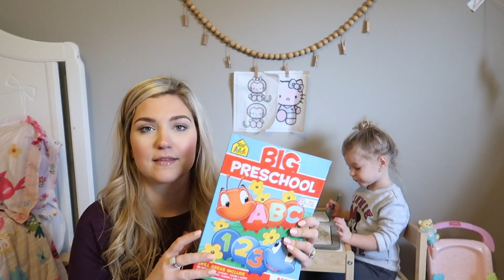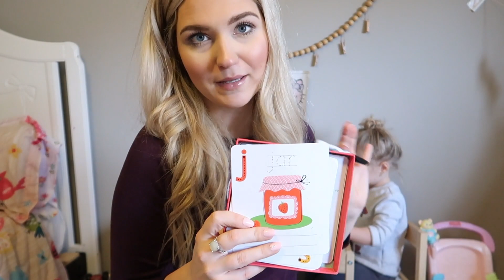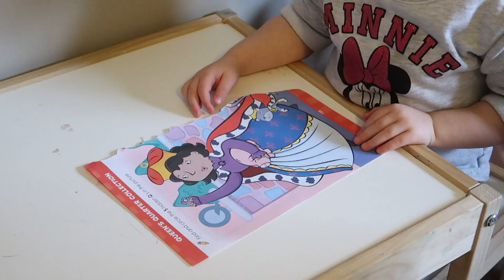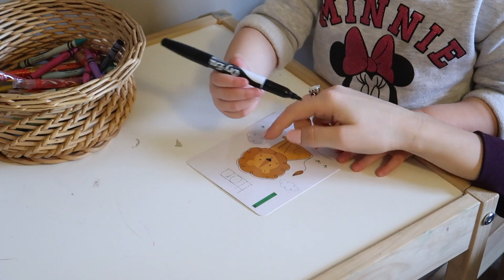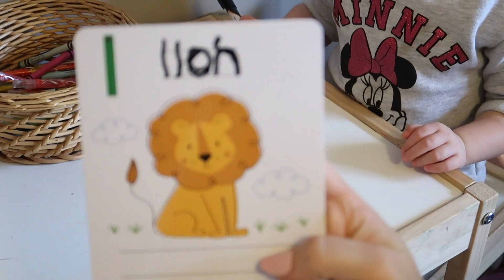EASY PRESCHOOL AT HOME || 3 YEAR OLD CURRICULUM || DAY IN THE LIFE!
Hey y'all! Today I did a day in the life vlog of my stay at home mom routine as well as I am sharing my homeschool preschool 3 year old curriculum that I do with my daughter Lucy!  Hope you guys enjoy this and let me know what you think of my vlogs and if you enjoy me vlogging!
PROUCTS MENTION IN THIS VIDEO:
(some links may be part of the Amazon associates program meaning I do earn a small commission if you shop through the link but it does NOT raise the price for you!)

BOB BOOKS

BIG PRESCHOOL BOOK

TARGET RHINESTONE SUNGLASSES